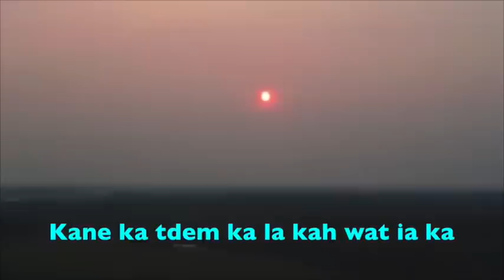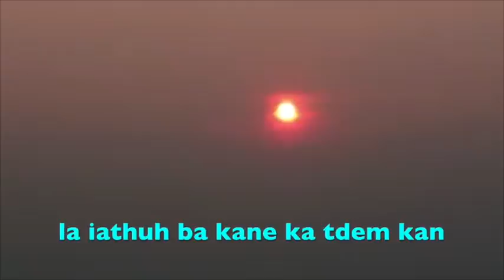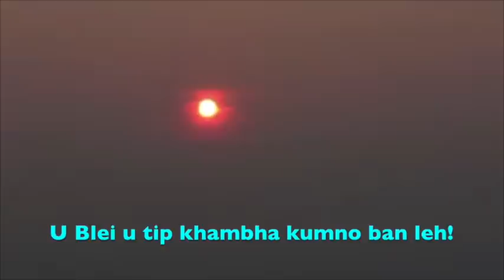Ki Thang ia ki iingmane, mynta ki shah trei kylla ha ka tdem pat!